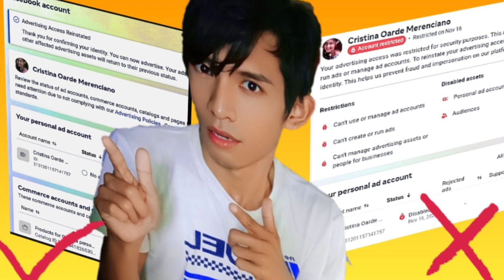UNANG SAHOD SA FACEBOOK REELS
After 11 months sumahod natin Sa Facebook!
Tara Ng ma inspire ! Let's go !

bobtintv ,
unangsahod ,
sahod ,
paanokumitasafacebookreels ,
paanokumitasafacebook facebookreels ,

"This video may contain copyrighted material. However, the material is made available for the purposes of criticism, commentary, news reporting, teaching, scholarship, or research, and constitutes a 'fair use' of any such copyrighted material as provided for in section 107 of the 1976 Copyright Law."